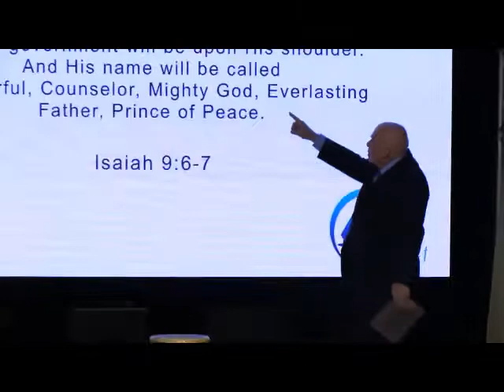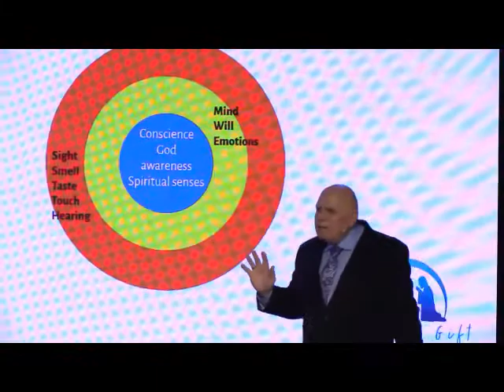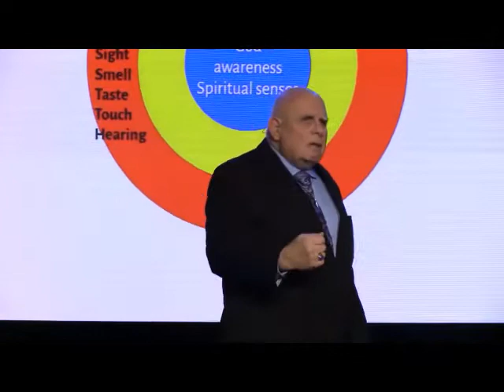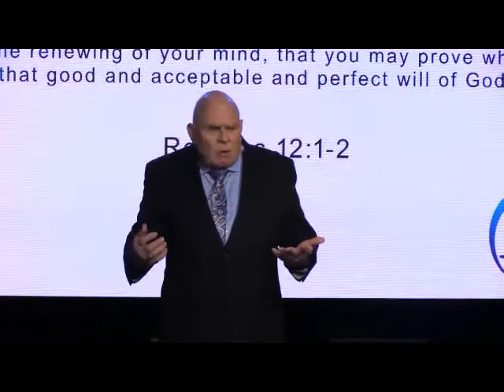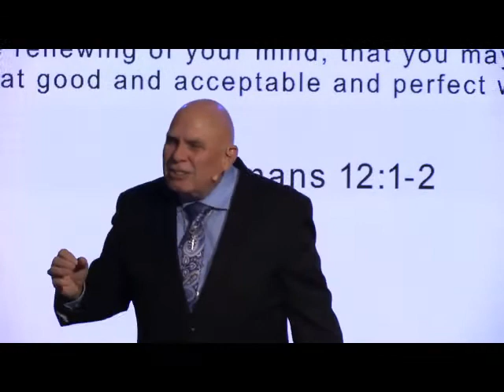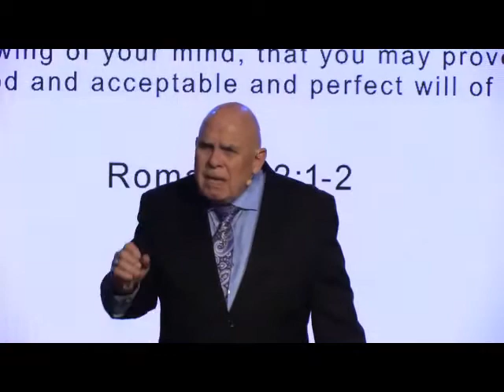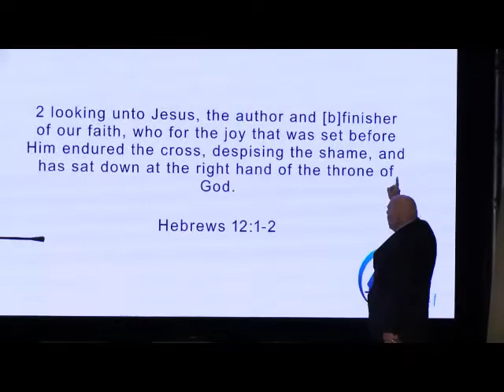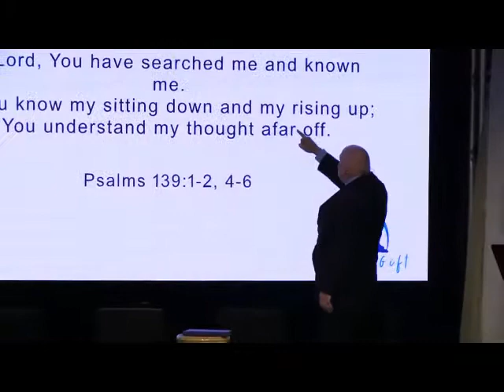The Gift of the Present and Eternity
From the very first prophecies about the birth of Christ, there is a consistent dual prophecy about both the present and eternal.

For unto us a Child is born, unto us a Son is given; and the government will be upon His shoulder. And His name will be called Wonderful, Counselor, Mighty God, Everlasting Father, Prince of Peace. Of the increase of His government and peace there will be no end, upon the throne of David and over His kingdom, to order it and establish it with judgment and justice from that time forward, even forever. The zeal of the LORD of hosts will perform this. Isaiah 9:6-7

There will be a baby born who will be born on the throne of King David here on earth, but he will not only be  "Wonderful, Counselor, Mighty God, Everlasting Father, Prince of Peace", but he is going to be over a kingdom forever.

"Of the increase of His government and peace there will be no end, upon the throne of David and over His kingdom, to order it and establish it with judgment and justice from that time forward, even forever."

There is this connection of the present and the eternal.

Jesus made it very clear in the gospels that the kingdom of God is within the hearts of men and women in this present time on earth.

However, in living that, the disciple of Jesus Christ understands that there is this constant perspective of the eternal kingdom; that life here is temporal, only for a season, because we have the hope of eternal life with Jesus Christ in the eternal kingdom.

And that is what today's podcast is all about. God gave us this gift of dualism: the tension between the present and the eternal, that tension that will help us to grow spiritually.

📕 Discover how you can move beyond your past to a future of promise and hope in my book Discovering True Identity.

Dean has been a pastor for over 40 years, ministering in 48 of the 50 states and across Canada and Europe; and over the years. He has watched a subtle shift in the church as political correctness and humanism have crept in and overtaken the pulpit.

Dean is passionate about laying a solid, godly foundation for many generations. And that is why he began Foundational.

Dean wants to offer article and resources to pastors, church leaders and lay ministers that will help them effectively lead their congregations to a deeper level of discipleship in Jesus Christ; empowering them to lay a strong foundation in their families for many generations.

F. Dean Hackett (Founder of F. Dean Hackett-Foundational) is a participant in the Amazon Services LLC Associates Program, an affiliate advertising program designed to provide a means for sites to earn advertising fees by advertising and linking to amazon.com.”